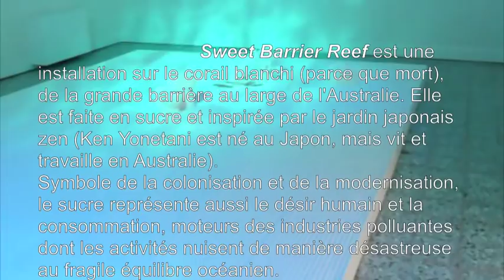Ken Yonetani Japon Australie Sweet Barrier Reef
Sweet Barrier Reef est une installation sur le corail blanchi (parce que mort), de la grande barrière au large de l'Australie. Elle est faite en sucre et inspirée par le jardin japonais zen (Ken Yonetani est né au Japon, mais vit et travaille en Australie).
Symbole de la colonisation et de la modernisation, le sucre représente aussi le désir humain et la consommation, moteurs des industries polluantes dont les activités nuisent de manière désastreuse au fragile équilibre océanien.